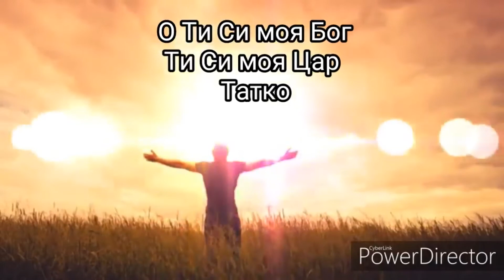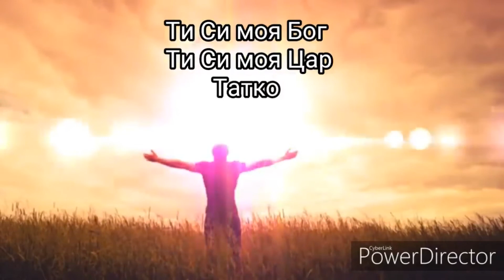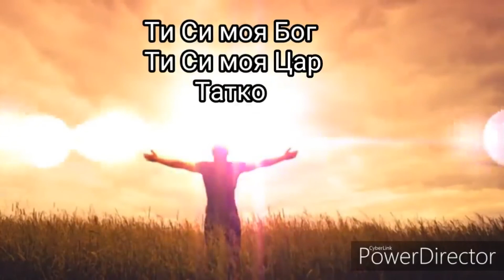Ti si bog playback